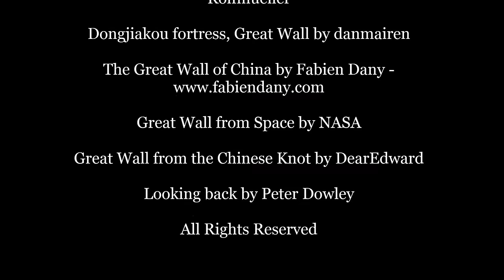The History of the Great Wall of China for Kids - FreeSchool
The Great Wall of China is a monumental landmark in China and the longest structure ever built by humans. Construction on it started more than two thousand years ago and continued, off and on, for almost a thousand years until 1644. Did you know the Great Wall cannot actually be seen from the moon? However, if you were in a low enough orbit and new exactly where and how to look, you might be able to see it.

Like this video if you want to see more videos about LANDMARKS!

Image and Video Credits:
Remnants of the Great Wall of Qi in the Da Feng Shan by Rolfmueller
Dongjiakou fortress, Great Wall by danmairen
Great Wall from Space by NASA
Great Wall from the Chinese Knot by DearEdward
Looking back by Peter Dowley